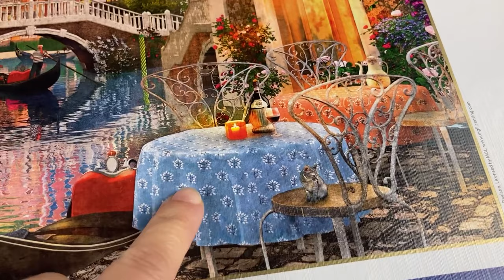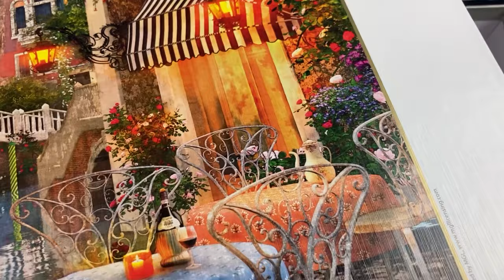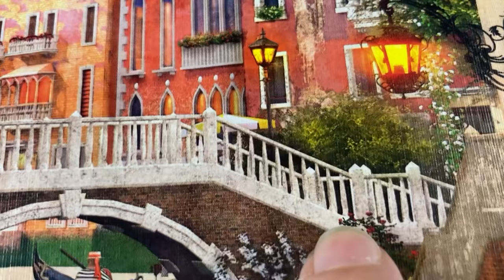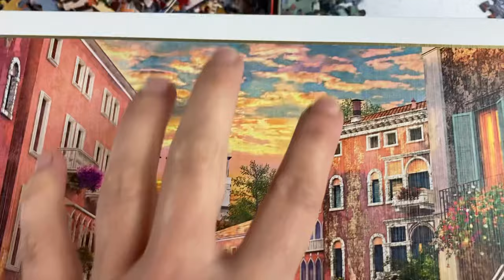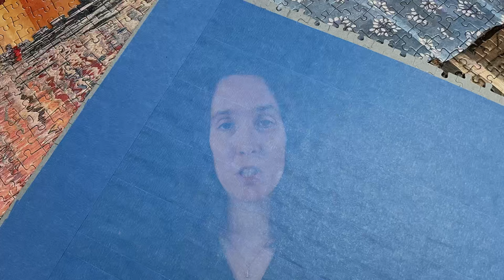Building the 6000 piece Venice Sunset puzzle by Clementoni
Hello again! Welcome to my latest video - another large puzzle! This one is 6000 pieces and my biggest single piece count puzzle that I have attempted i.e. 6000 pieces, mixed, not in sections - eek! Please enjoy watching this gorgeous Venice Sunset puzzle by Clementoni, and how I pieced it all together.

Thanks to Smyths Toys who sent me this puzzle to build for their social media as they are now selling this puzzle online on their website.